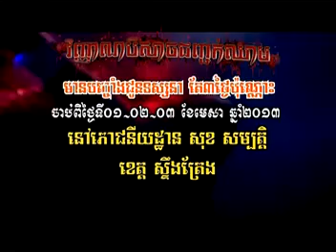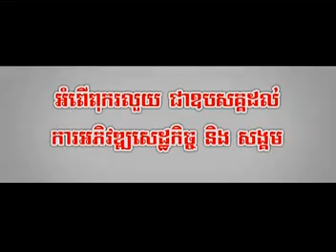Sereymun - Knea Muy Krom Pheuk Te Keov Muy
SD Vol 122